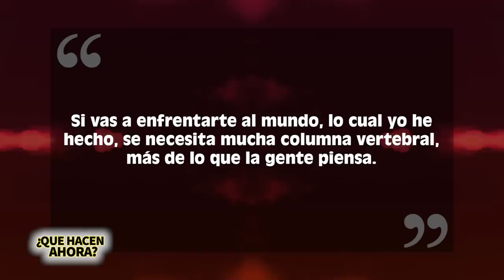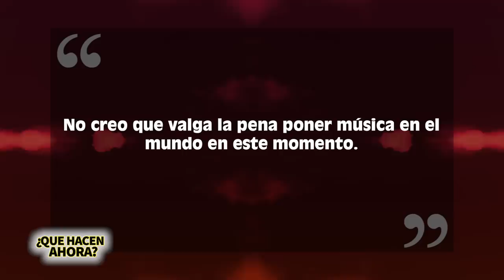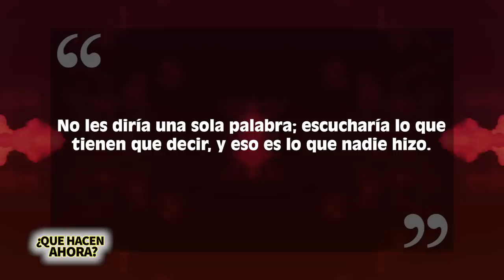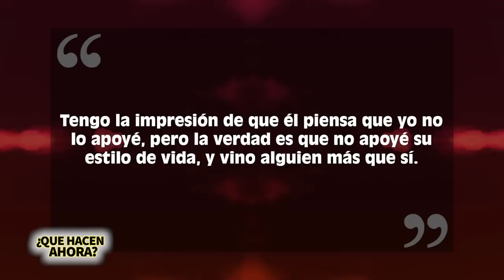Marilyn Manson | ¿Qué Hacen Ahora? | Exito, Dramas, Relaciones Personales Y Más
Marilyn Manson sigue siendo un rockstar y su vida no ha sido siempre fácil y en este video hablaremos de sus relaciones personales, dramas y el éxito que ha alcanzado porque esta es la segunda parte de Marilyn Manson.